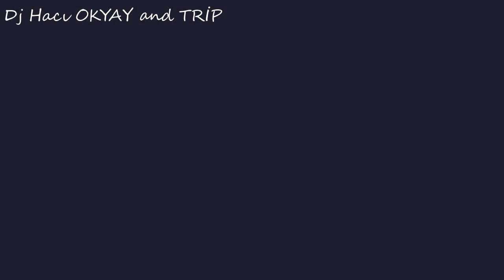Dj Hacı OKYAY - and TRİP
Keyifli Dinlemeler